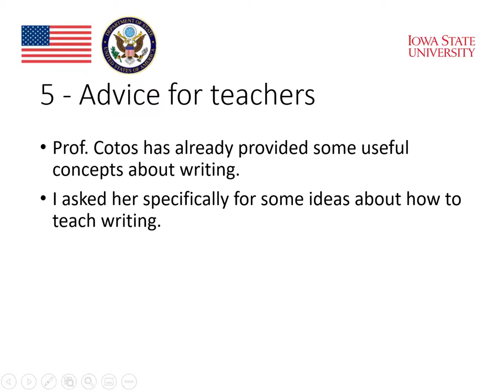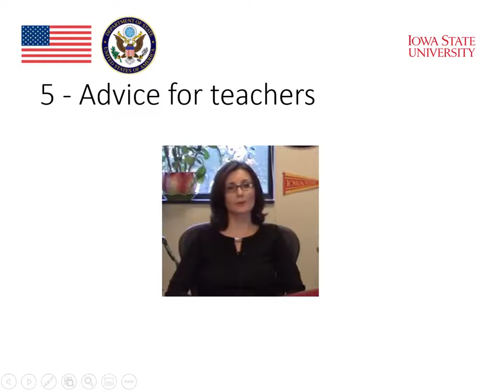Module 5 :Writing and Technology (Part 8)